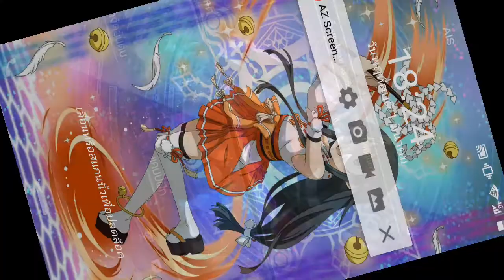AOV [ ROV ] - Omen ไฟต์เตอร์สุดเกรียนแถมป่วนอย่างอลังการ